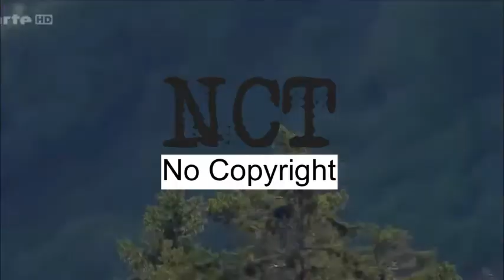Lazy River Rag